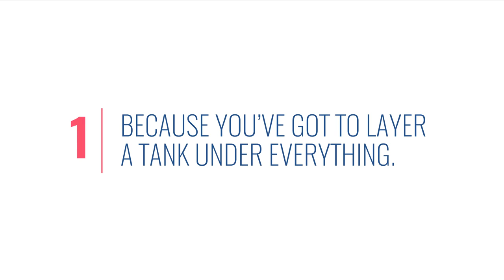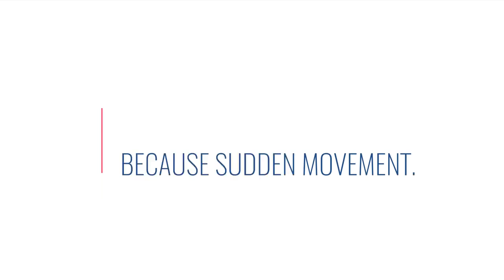9 Reasons Why I HATE Having Big Boobs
1,000,000 LIKES & NEXT VIDEO WILL BE X-RATED!!!
Just a few of the reason's why I hate having big boobs during the summer.